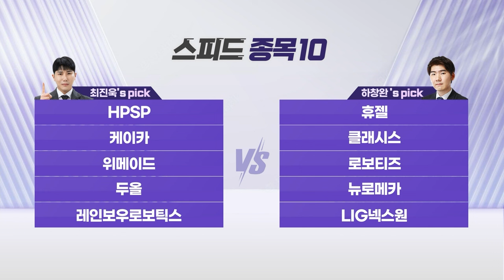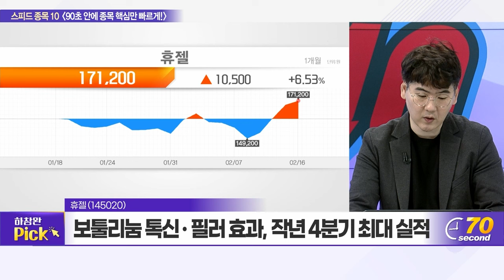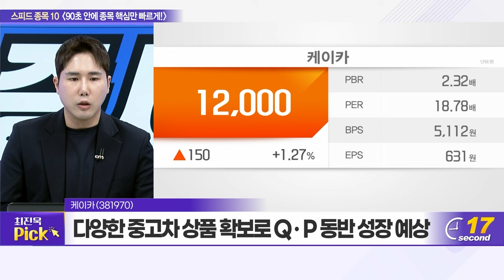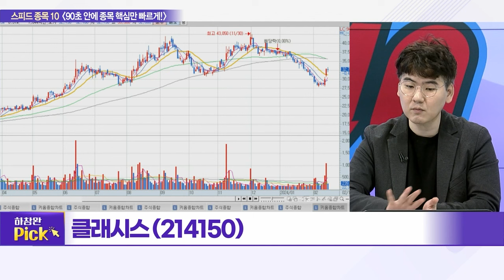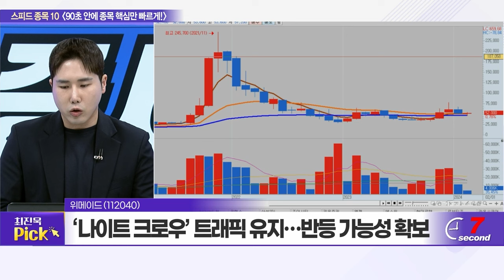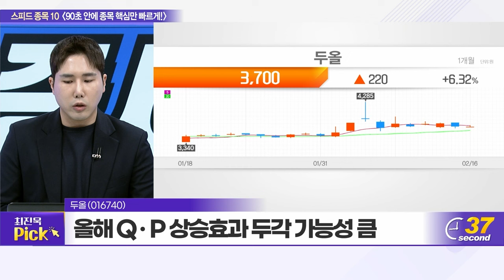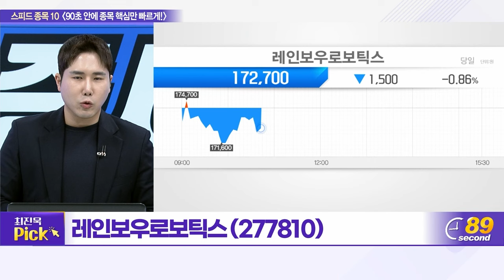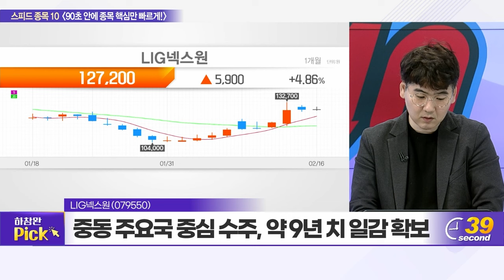HPSP, 휴젤, 케이카, 클래시스, 위메이드, 로보티즈, 두올, 뉴로메카, 레인보우로보틱스, LIG넥스원_스피드 종목 10 (20240216)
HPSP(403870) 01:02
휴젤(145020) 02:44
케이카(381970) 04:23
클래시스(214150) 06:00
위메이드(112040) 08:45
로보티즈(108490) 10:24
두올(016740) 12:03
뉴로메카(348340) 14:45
레인보우로보틱스(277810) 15:25
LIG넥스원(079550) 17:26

레인보우로보틱스(277810): 최진욱의 TOP PICK
- 휴머노이드 분야 우수한 기술력 보유 기업
- 국내 로봇 기업 중 2년 연속 흑자기조 유지
- 대기업 로봇 사업 확대... 주가 상승 모멘텀 유효

LIG넥스원(079550): 하창완의 TOP PICK
- 중동 주요국 중심 수주, 약 9년 치 일감 확보
- 작년 4분기 어닝쇼크’에도 장기 성장 예상
- 천궁-II 수출 등 지난해 수주잔고 20조 원 육박